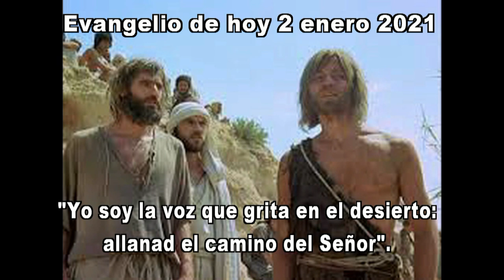EVANGELIO DE HOY 02 de enro 2021 hd